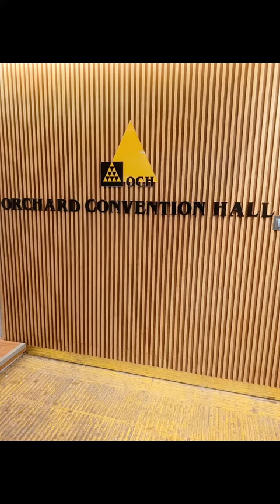Vlog-2 (Event's by Juliet's Creation)